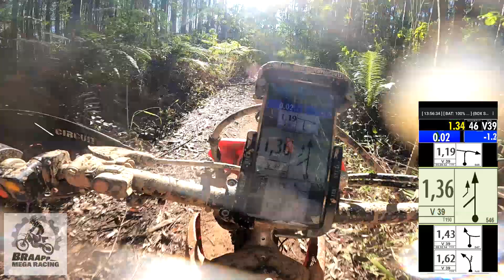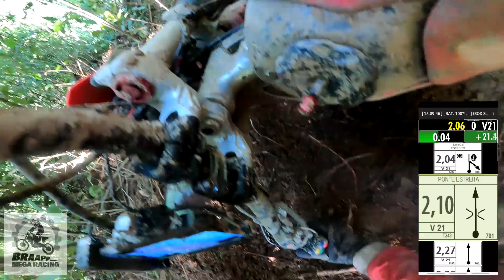14º Enduro das Neves - Braço do Norte - SC 2022 - Dia 1 Parte 3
Conheça meu produtos
Nesse vídeo, acelerei por 160 km de trilha na cidade de Braço do Norte. O terreno muito liso e muita navegacção, confira no vídeo como foi esse role!

MOTO: Honda CRF250F 2021
CÂMERA: GOPRO HERO 9
LUGAR: Braço do Norte - SC

BRAAPP MEGA RACING - Içara